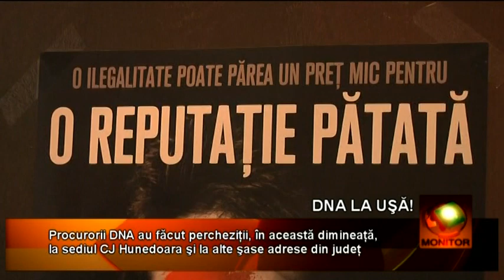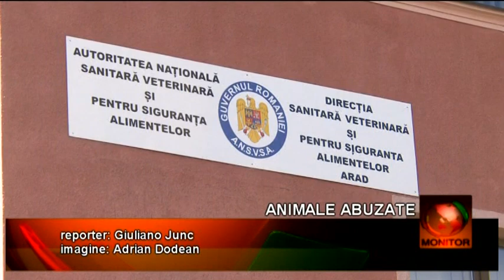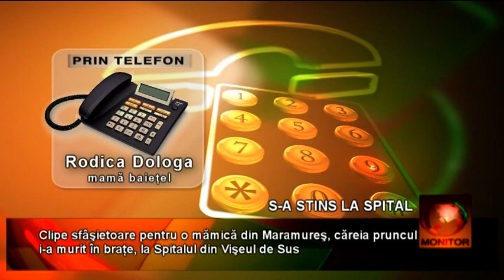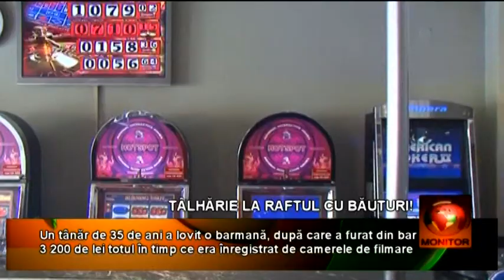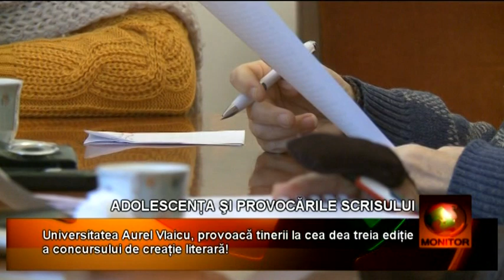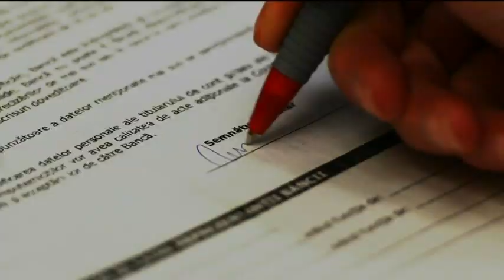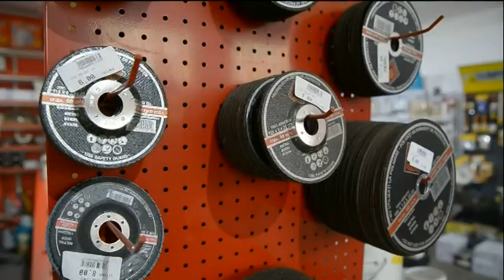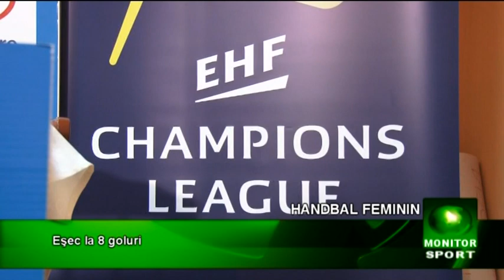monitor 10 02